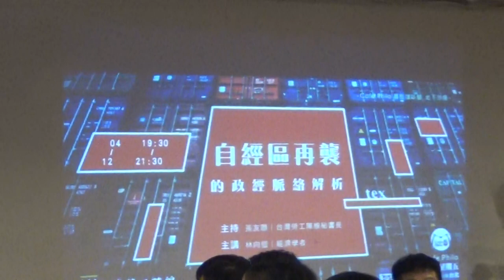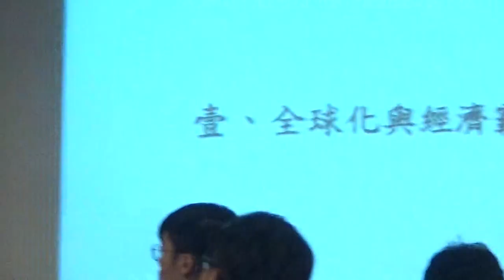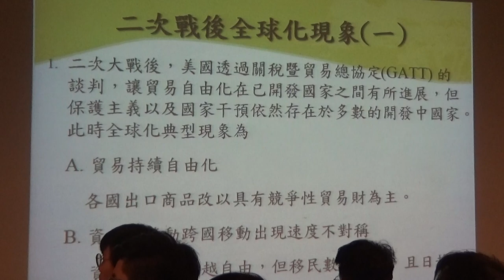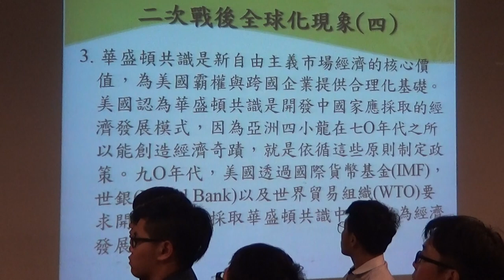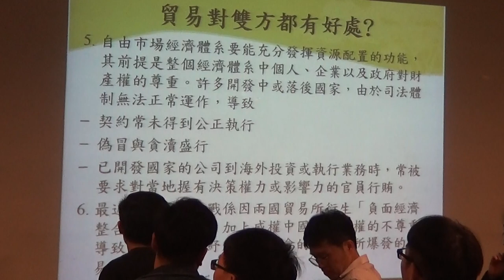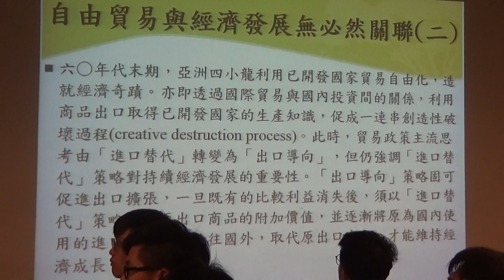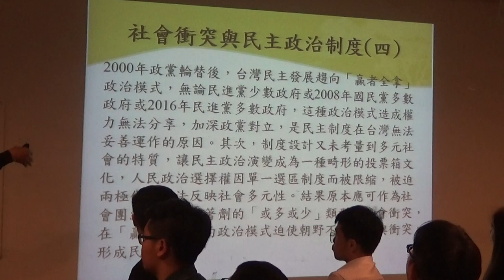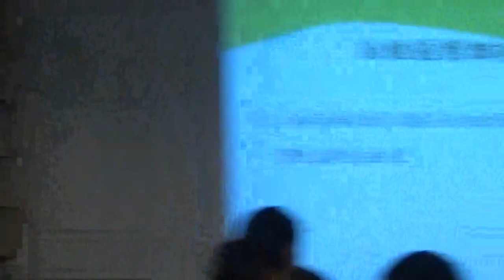【哲學星期五@台北】自經區再襲的政經脈絡解析 20190412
【哲學星期五@台北】—《自經區再襲的政經脈絡解析》—2019/04/12（五）19：30@慕哲咖啡館地下沙龍

2014年3月初，馬政府提出的「自由經濟示範區特別條例」開始在立法院審議，不過該法案的爭議性過大，被認為是兩岸服貿協議的後門條款，在反服貿318占領運動告一段落之際，立法院在四月底又繼續實體審查，但也遭到在野黨與民間團體的強力反對，面對社會質疑聲浪，馬政府所主導的自經區條例僅審完前三條就在2014年8月份嘎然而止。

然而，如今在十五位國民黨縣市長大動作登報與立委提案之下，將再度來襲。不過，事隔五年，政經時空有很大的改變，到底自經區為何在五年前不被社會所接受，如今就因為韓國瑜一聲「人進來，貨出去」的口號下當選高雄市長，難道自經區就能從過街老鼠躍升成為台灣的救命仙丹嗎?

為了讓社會更瞭解「自經區」的政策爭議，以及對於台灣未來整體經濟的衝擊和影響，【哲學星期五@台北】、【台灣勞工陣線】特別邀請國內知名經濟學家林向愷教授，從政治與經濟脈絡，細細解析到底「自經區」會帶來什麼影響，歡迎大家參加！

【時間】 2019年04月12日 (五) 19:30–21:30
【主持】 孫友聯│台灣勞工陣線秘書長
【與談】 林向愷│經濟學者